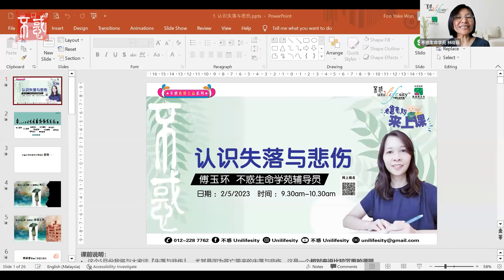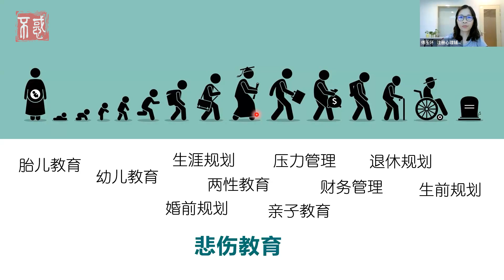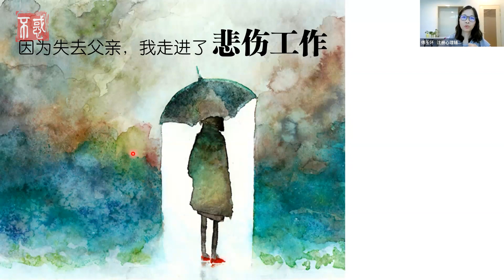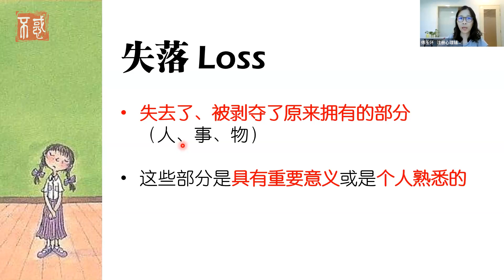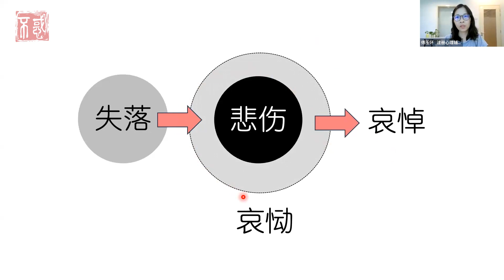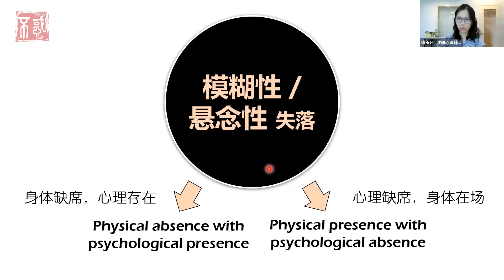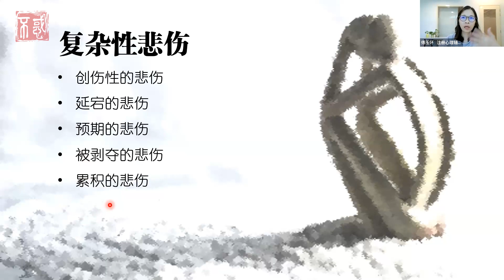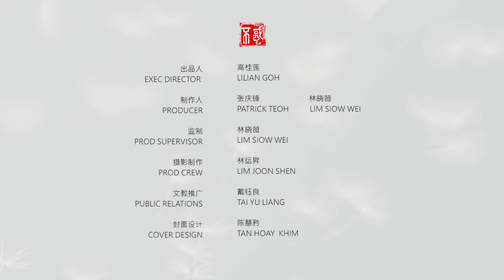【自我】傅玉环 不惑生命学苑辅导员：认识失落与悲伤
你是否曾经面对事业挫折、失恋痛苦、亲友离世、宠物去世的悲痛呢？

傅玉环老师指出，一般人在没有直面过死亡等重大事件时，是很难真正理解失落和悲伤的本质的。

玉环老师鼓励我们，唯有靠近失落和悲伤，我们的内心才能慢慢被治愈，因为情绪就像是一把刷子，它能够帮助我们疗愈内心深处的创伤。

如果您希望更加深入地了解失落与悲伤，不妨一起来听听傅玉环辅导员的深入讲解，走向更平静的内心世界！

Chapters章节
0:00 课堂引言
7:56 人生阶段-悲伤教育
14:39 你会如何形容死亡带来的悲伤……
16:23 我的人生中第一次靠近死亡
22:27 因为失去父亲，我走进了悲伤工作
23:31 丧亲者教会了我面对悲伤
27:53 悲伤会等我们长大
28:51 你有过这样的经历吗？
31:36 失落
37:37 悲伤
40:45 哀恸
41:43 哀悼
45:14 失落的各种面貌
45:22 初级失落、次级失落
50:12 预期失落、非预期失落
53:34 多重失落
55:07 模糊性/悬念性失落
58:24 悲伤的各种形态
58:39 一般性悲伤、复杂性悲伤
1:02:20 复杂性悲伤
1:11:08 生命中的失落何其多……
1:15:40 我的失落功课
1:18:03 课堂总结